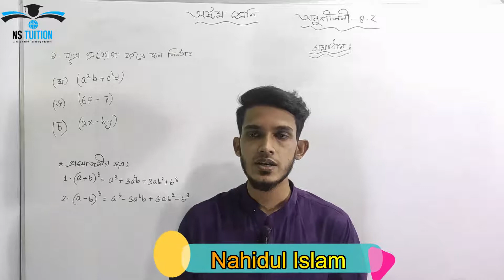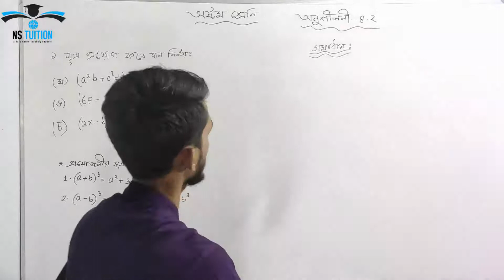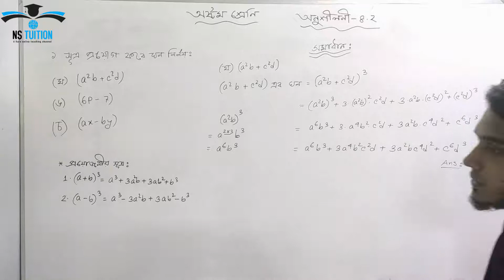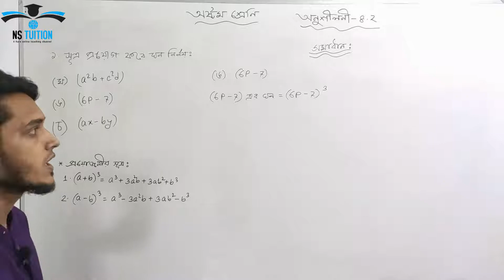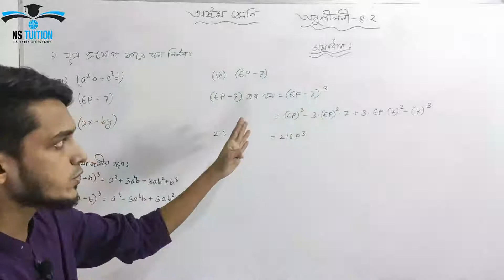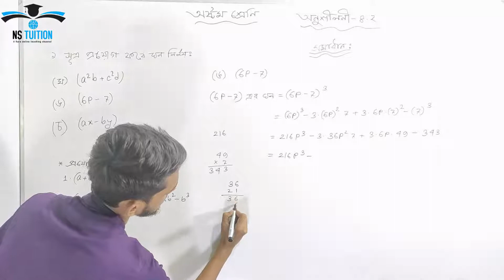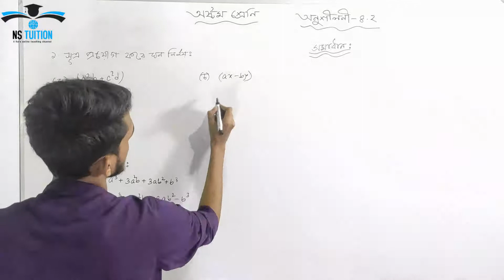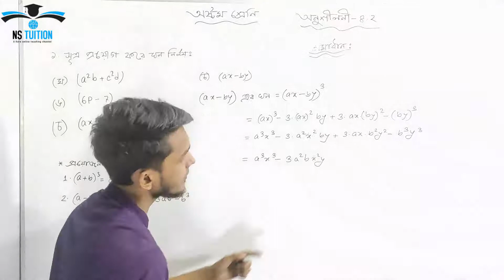JSC Math Chapter 4.2 Part 6 ll Eight Math 4.2 ll Class 8 Math Chapter 4.2 II অষ্টম শ্রেণি গণিত।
# এই অধ্যায় এর পরবর্তী লেকচার এ অনুশীলনী এর বাকি math  গুলো সমাধান করা হবে।ভুল ত্রুটি ক্ষমার দৃষ্টিতে দেখবেন সবাই।